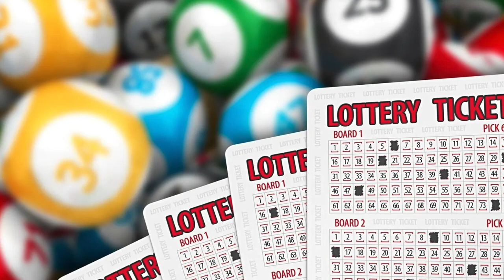Do It Yourself (DIY) In Financial Planning Is Not A Good Model For Most People - Why ?